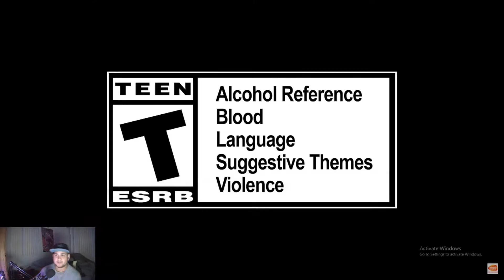Tales of Arise Official Opening Animation Reaction!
Huge fan of the Tales series so I decided to check out the opening for Arise!